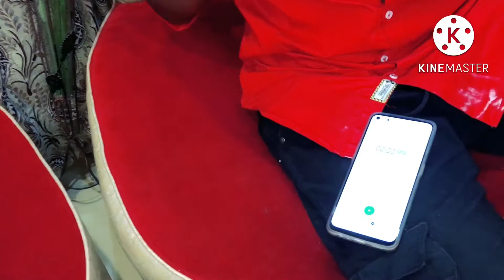Most Pakistani Fire Noodles Challenge 🔥🌶 | Abdullah Sheikh Vlogs .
btw___.abdullah

abdullahsheikhvlogs

Allah Hafiz
ShukriyA